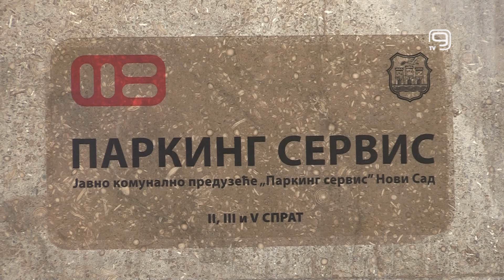TV KANAL 9, NOVI SAD: REPROGRAM DUGA U JKP PARKING SERVIS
Neizmirena dugovanja za Posebne parking karte Parking servisu mogu se platiti do kraja godine, po povoljnijim uslovima, saopšteno je danas iz ovog javnog preduzeća.